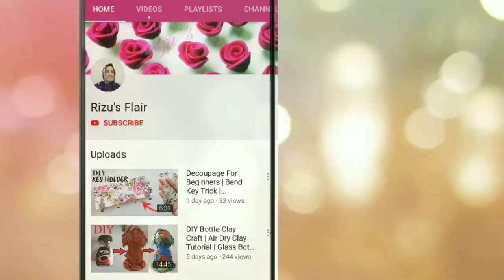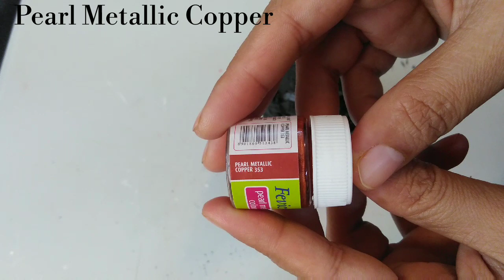Antique Bottle art | Bottle decorating ideas| Bottle art design| Bottle transformation| Bottle craft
Antique Bottle art, Bottle decorating ideas, Bottle art design, Bottle transformation, Bottlecraft, DIY Rizu'sFlair , #37

Materials Required

•Glass bottle
•White glue +Water (2:1)
•Tissue paper
•Modeling Clay( Air dry)
•Black Acrylic colour
•Pearl metallic Copper paint

Air dry clay
Metallic paint

Hope you Like the Video and will try it soon ,
your Comments & Shares will make us happy